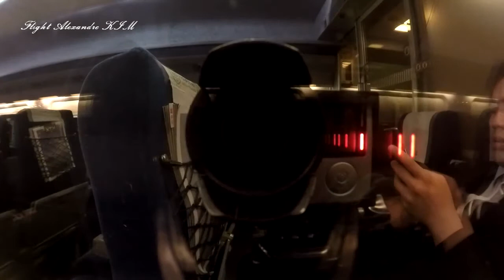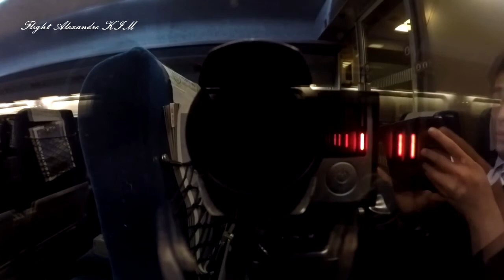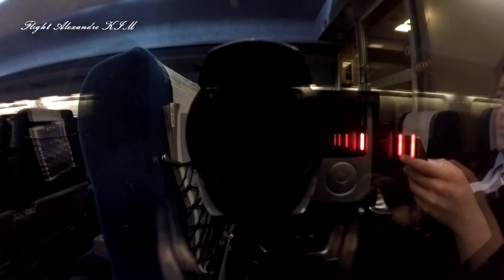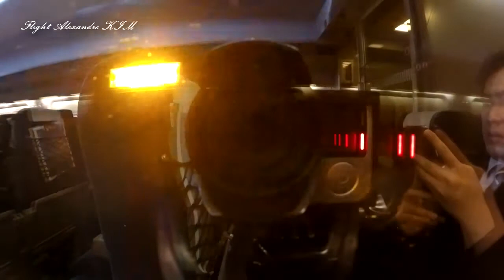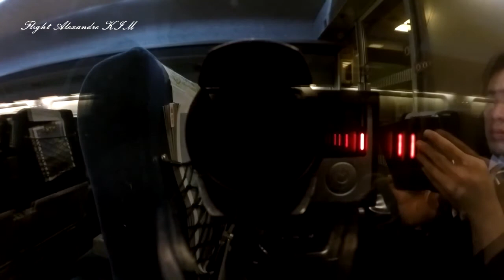[Gopro Full Cam Train] Iksan - Seoul KTX 510 (2018.07.04)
"KTX 510"
 익산   -  서울
Iksan     Seoul

KTX510 열차는 익산역에서 용산 및 서울까지 무정차구간으로 달리다가 7월부터 광명역을 정차하여 익산, 광명, 용산, 서울 이렇게 정차합니다.
From July first 2018, The KTX510 train route is changed.
Before : Mokpo - Gwangju Songjeong - Iksan - Yongsan - Seoul
Now : Mokpo - Gwangju Songjeong - Iksan - Gwangmyeong - Yongsan - Seoul

업로드한 다음날 7월6일에도 서울행 KTX 510열차를 타네요. 차이가 있다면 이번엔 특실로 -ㅁ-;;
Next day(July 06, 2018) I will using to KTX 510 train by first class. I already uploaded Gopro Full cam KTX510 First class.